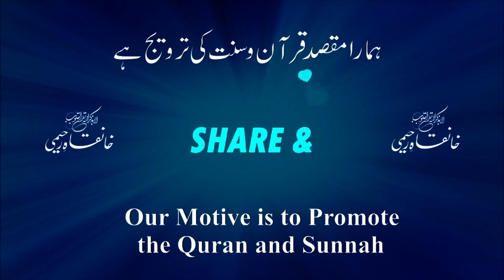Ramzan Kaise Guzaren | رمضان كیسے گزاریں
Welcome to Khanqahe Raheemi youtube channel.
Bayan:   Dr Hakeem Mohammad Farooq Azam Habban Qasmi (Jansheen-E-Habibul Ummat)
PLACE:
IN MAJLIS-E-RAHEEMI, KHANQAH-E-RAHEEMI, DARUL ULOOM MOHAMMADIA, GANGONDANAHALLI, BANGALORE- 39
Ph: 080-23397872